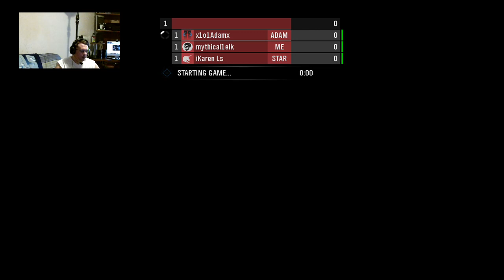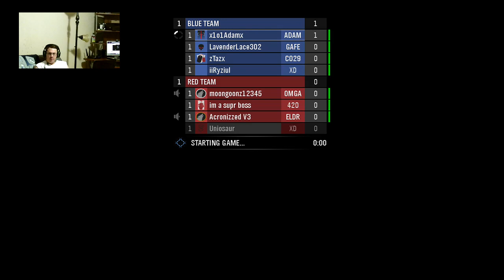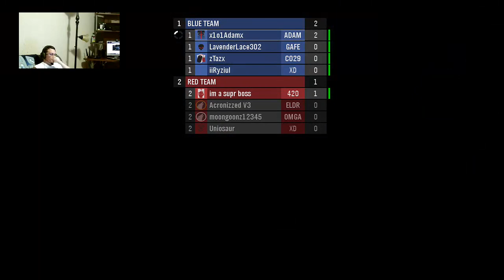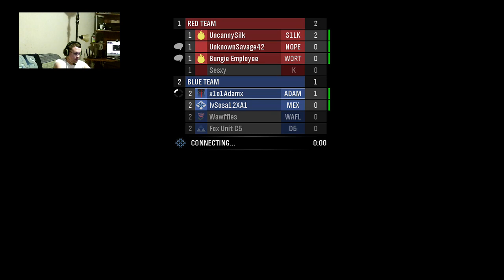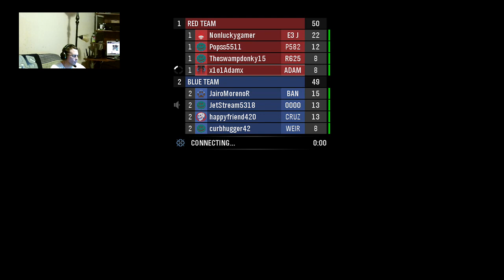Halo: Reach ThrowbackThursday wiith viewerrs